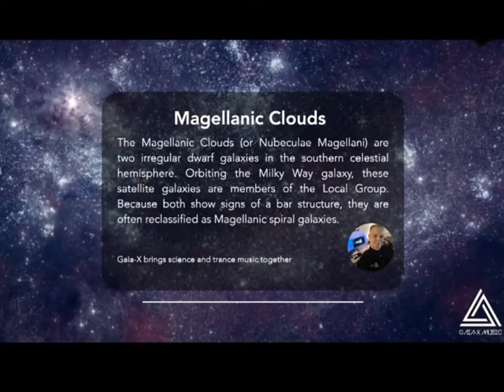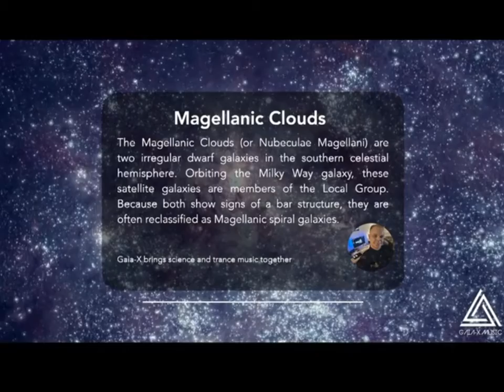HIGHER INTELLIGENTSIA VISITS TOMORROWLAND 2022 STAGE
HIGHER INTELLIGENTSIA VISITS TOMORROWLAND 2022 STAGE IS A HIERARCHY PROMOTIONS PUBLIC SERVICE ANNOUNCEMENT.

POSI FEW SCRIPTURE (Copyright Hierarchy Promotions)

WHILE UNDERGOING OUR POSITIVITY OBSERVATIONS
IT NEVER FAILS TO AMAZE THE FEW
OF THE INCREASE IN THE NUMBER OF ENTITIES
COMING TO THE REALIZATION
THAT THEY AND ONLY THEY
CONTROL THE DIRECTION OF THEIR DESTINY

ALTHOUGH POSITIVE PROPORTIONS
CONTINUE TO MAINTAIN A LOWER REPRESENTATION
THAN THEIR NEGATIVE COUNTERPARTS
WITH THE ADVANCEMENTS THAT WE WITNESS
POSITIVITY IS MERELY A REALITY THAT’S WAITING TO HAPPEN

WE HAVE OBSERVED LIFESTYLES
TAKING A TURN FOR THE BETTER
SIMPLY BY ACKNOWLEDGING THE FACT
THAT IT IS UP TO THE INDIVIDUAL
TO STEADILY AND CONTINUOUSLY STRIVE
FOR SELF BETTERMENT

THERE ARE SUPER NATURAL SOCIETIES
THAT HAVE GRASPED THESE PHILOSOPHIES
AND TRANSFORMED
FROM THE POSSIBILITY OF EXTINCTION
TO BECOMING THE MOST FLOURISHED CULTURES
IN EXISTENCE TODAY

SUCH AN OVERWHEMING METAMORPHOSIS IS ACCOMPLISHED
NOT BY COLLECTIVE NUMBERS OF INDIVIDUALS
PULLING TOGETHER FOR A COMMON CAUSE
BUT BY THE INDIVIDUAL PULLING ITS OWN STRENGTHS TOGETHER
AND IN EFFECT CREATING COMMON CAUSE

TO THE FEW OF THE POSI
WE SEE THIS AS VERY PROMISING
TO EFFECT THE SERENITY
THAT EXISTENCE SO DESPERATELY NEEDS

YES
HELLO GOOD PEOPLE
KEEP UP
THE GOOD WORK